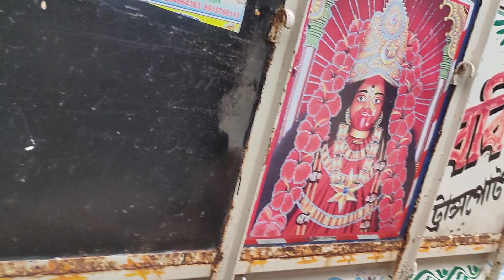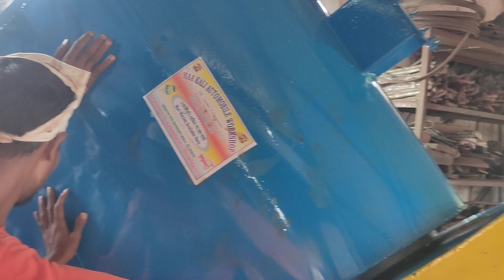popcorn roster machine. 8918766113 7872526552. 6294664363. maa Kali automobile work shop sutabai